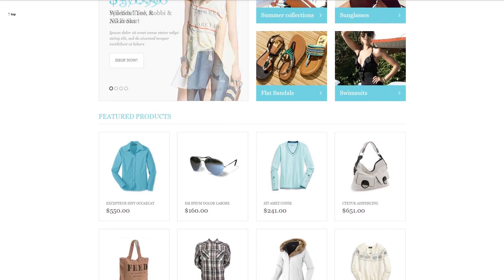Summer Clothing ZenCart Template - 47070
This one comes with Admin Panel, Sliced PSD, Online Store/Shop, HTML 5, JQuery, HTML plus JS